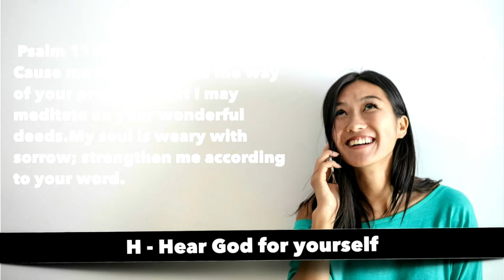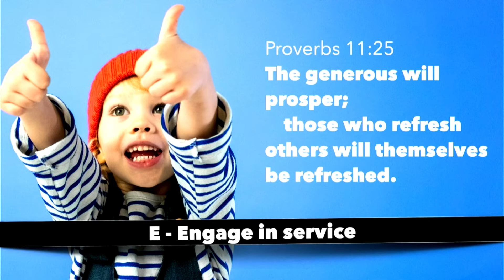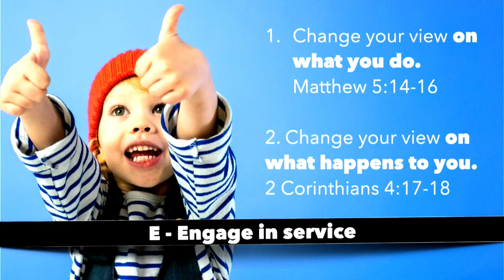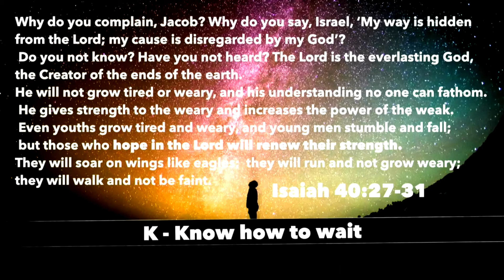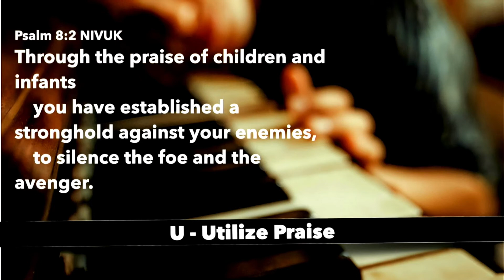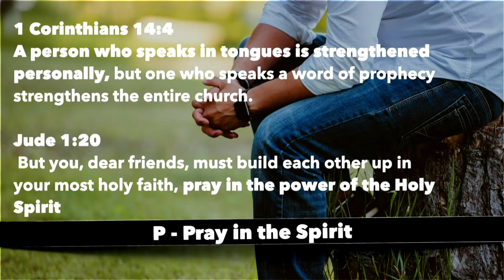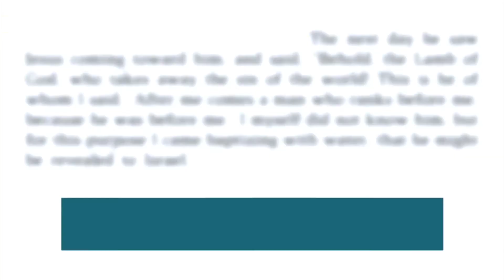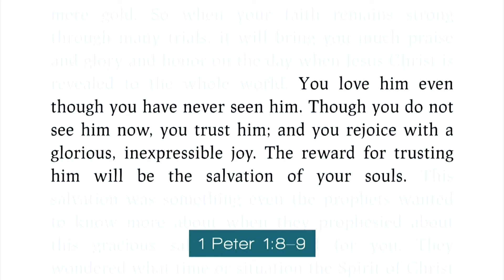How to keep hoping when the finish line keeps moving - The Message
We’ve been in this new normal longer than anyone wanted to consider when it all started. Even after this is all over we’ll have seasons when hope is deferred and hearts feel sick.  Learn the number one action you can start practising today to keep hoping when the finish line keeps moving.

is our church in Edmonton Alberta.

Kingdom Way is our Church in Edmonton Alberta Canada. The Kingdom Way is to love God and love people, so they can love God and love people.
CCLI: 126